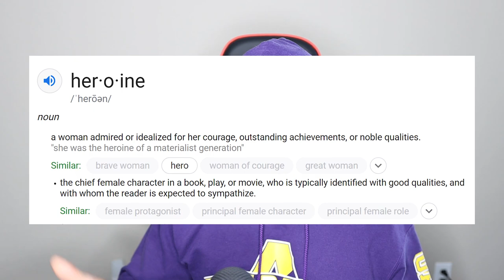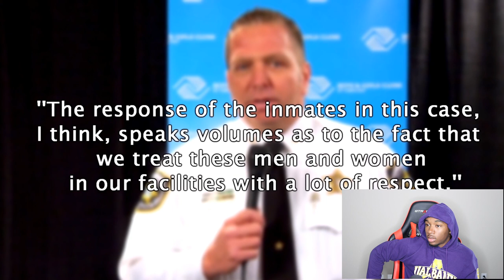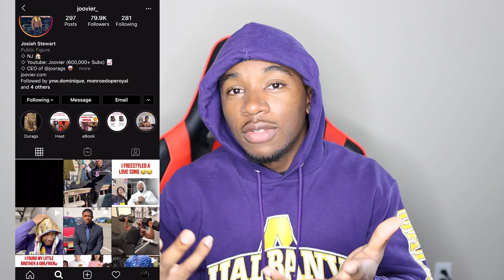There Are REAL Life SUPERHEROES!